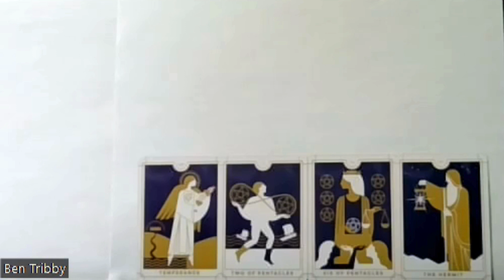Timeless Reading.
COACHING PROGRAMS

1.       I make affirmations to help you attract your desired goal.
 Because I make affirmations in both English and Japanese and will eventually be adding more languages in the future as I am a multilingual speaker (After Japanese I learned and studied Chinese mandarin, Korean, and Russian with very basic level of Spanish), I currently charge $11,000 per affirmation but this price is subject to change over time.

2.       I give you a tarot card reading.

3.       I make you a product book to help your business grow.
For Option 1:
·         Paperback books:
For Option 2:
·         Hard Cover Books:

4.       I give you sailing lessons.

5.  I teach you self-defense skills.

6. Language Learning Consulting.

TURN YOU INTO YOU: